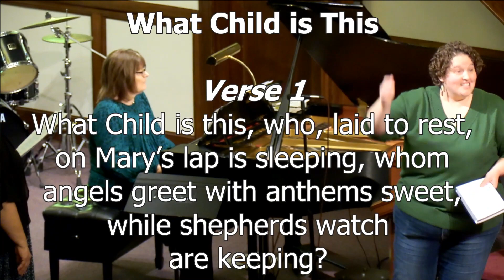"Helpless and Hungry" with "What Child is This"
McPherson Church of the Brethren
Worship Choir with Congregation